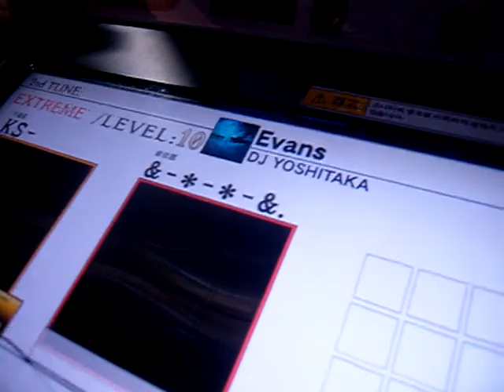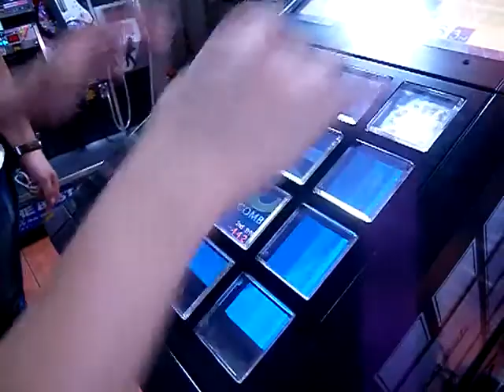UUKO*-Evans EXT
Jubeat